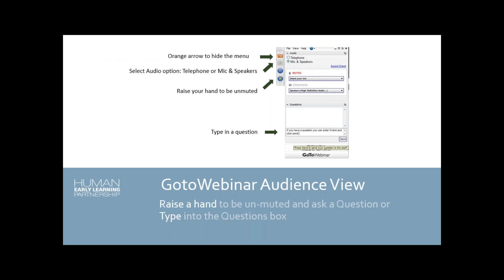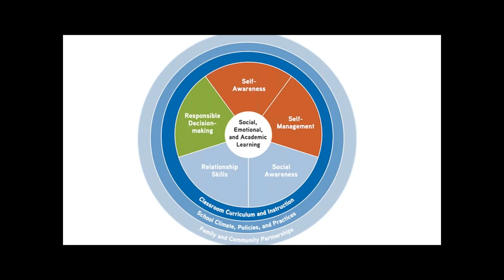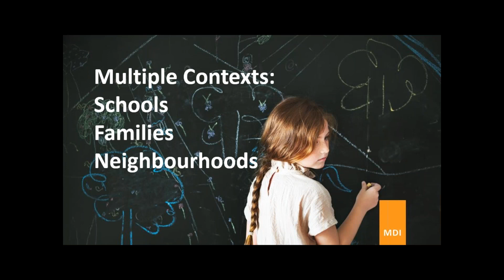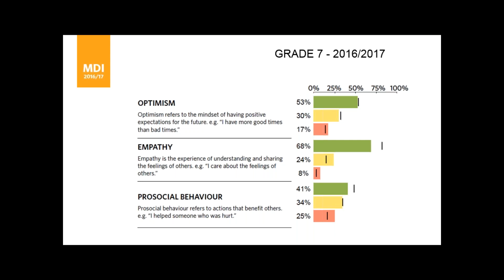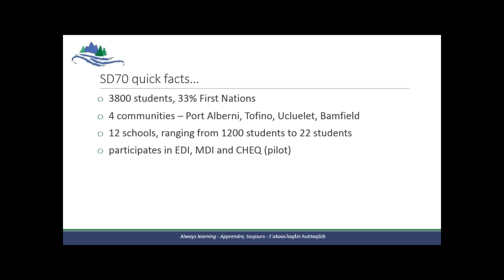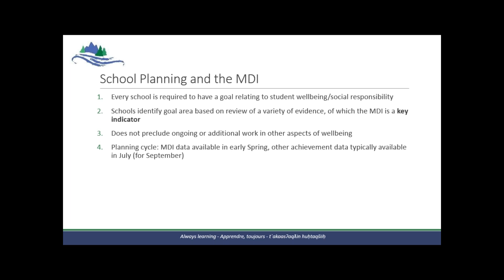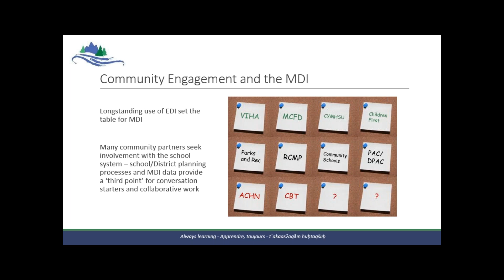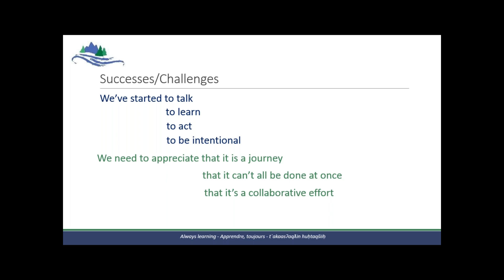In Virtual Conversation with Kim Schonert Reichl & Greg Smyth: 2016/2017 MDI Data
Dr. Kimberly Schonert-Reichl and SD70/Alberni Superintendent Greg Smyth explore trends in children's health, well-being and social emotional development, as well as share stories and resources to support school districts and communities working towards promoting positive assets and well-being for children.